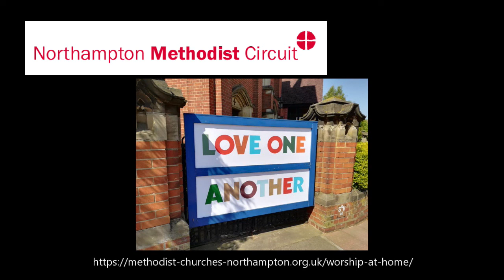Worship at Home 28th June 2020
Rev Phil Snelson gives the message for our Worship at Home service for 28th June 2020